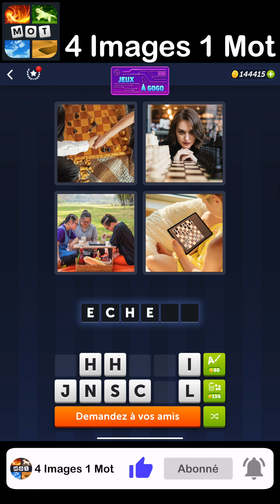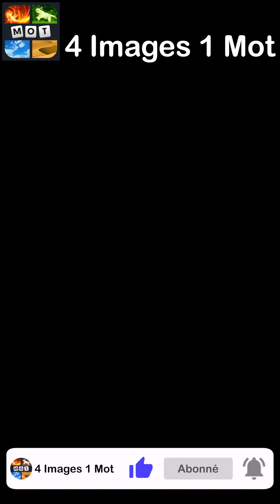4 Images 1 Mot - Jeux À Gogo - 06/01/2023 - Solution Énigme Journalière - janvier 2023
4 Images 1 Mot Solution Enigme Journaliere + Enigme bonus Jeux a Gogo janvier 2023